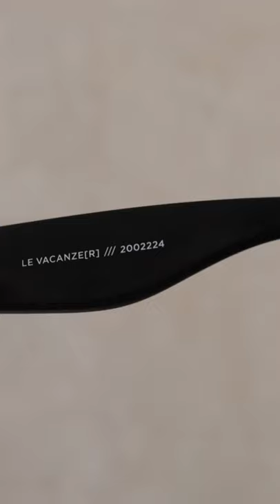le specs sunglasses le vacanze unboxing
Today I’m unboxing two pairs of Le Specs sunglasses I recently bought. These are their Le Vacanze sunglasses, an oversized square frame with a subtle cat-eye, suitable for long, oval faces. I got these in black and polarized black tort splice.